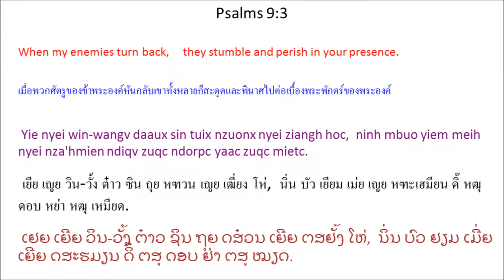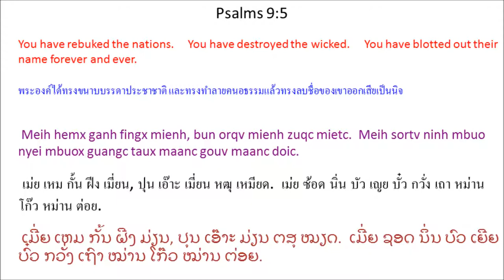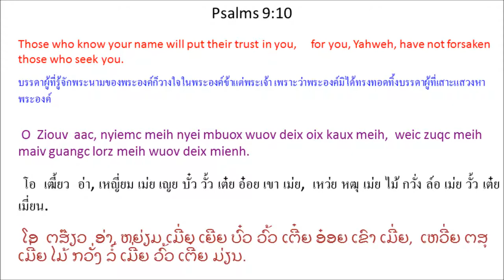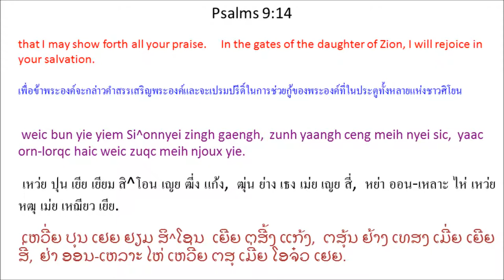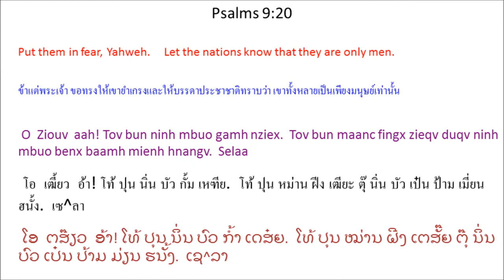Singx Nzung 9 (Psalm 9) Mien Bible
Mien Language Bible: Psalm 9
พระคัมภีร์ภาษาเมี่ยน: สดุดี 9
Mienh nyei Ging-Sou: Singx Nzung 9
เมี่ยน เญย กีง-โซว: สีง ฑูง 9
ມ່ຽນ ເຍີຍ ກີງ-ໂຊວ: ສີງ ດສູງ 9

Ceng Tin-Hungh Weic Ninh
Zoux Baengh Fim Nyei Sic
Jiu bun dorh nzung nyei mienh.
Ziux “Dorn Zuqc Daic” * nyei pou.
Ndaawitv zoc nyei nzung.
1 Yie oix longc nzengc hnyouv dor-ziec Ziouv,
yie oix zunh meih zoux yietc zungv mbuoqc horngh nyei sic.
2 Yie oix weic meih a'hneiv njien-youh.
O Yiem Hlang Jiex Wuov Dauh aac, yie oix baaux nzung ceng meih nyei mengh.
3 Yie nyei win-wangv daaux sin tuix nzuonx nyei ziangh hoc,
ninh mbuo yiem meih nyei nza'hmien ndiqv zuqc ndorpc yaac zuqc mietc.
4 Meih zueiz jienv siemv zuiz nyei weic baengh fim nyei siemv,
meih yaac baengh fim siemv bun yie duqv longx.
5 Meih hemx ganh fingx mienh, bun orqv mienh zuqc mietc.
Meih sortv ninh mbuo nyei mbuox guangc taux maanc gouv maanc doic.
6 Win-wangv zuqc baaic zuqc mbaang taux yietc liuz,
meih baaic waaic ninh mbuo nyei yietc zungv zingh
hnangv liemh nzungh baeng cuotv nor,
liemh maiv maaih haaix dauh jangx ninh mbuo.
7 Mv baac Ziouv yietc liuz zueiz jienv ninh nyei weic gunv,
ninh liepc ninh nyei weic daaih siemv zuiz.
8 Ninh baengh fim nyei siemv lungh ndiev mienh,
hnyouv zingx nyei siemv maanc fingx.
9 Ziouv zoux wuonv nyei dorngx bun zuqc zeix zuqc hoic nyei mienh kaux,
zuqc kuonx naanh nyei ziangh hoc maaih lamh kaux dorngx.
10 O Ziouv aac, nyiemc meih nyei mbuox wuov deix oix kaux meih,
weic zuqc meih maiv guangc lorz meih wuov deix mienh.
11 Oix zuqc baaux nzung ceng yiem
Si^on nyei Ziouv,
oix zuqc yiem maanc fingx mbu'ndongx zunh ninh zoux nyei jauv-louc.
12 Weic zuqc ninh zoux jaauv mienh maengc win wuov dauh, * yaac jangx ninh mbuo.
Ninh maiv la'kuqv zuqc zeix zuqc hoic, heuc jienv tov nyei mienh.
13 O Ziouv aah! Tov meih korv-lienh yie.
Tov meih mangc nzorng yie wuov deix mienh bun yie zuqc nyei kouv naanc.
Se meih njoux yie yiem zuqc daic nyei gaengh cuotv daaih,
14 weic bun yie yiem Si^on * nyei zingh gaengh,
zunh yaangh ceng meih nyei sic,
yaac orn-lorqc haic weic zuqc meih njoux yie.
15 Maanc fingx mienh ndortv njiec ninh mbuo ganh wetv nyei kuotv.
Ninh mbuo nyei zaux yaac zuqc ninh mbuo ganh zaeng nyei mungz nzenc jienv.
16 Ziouv bun mienh hiuv duqv ninh ganh,
ninh baengh fim nyei siemv zuiz.
Orqv mienh nyei buoz zoux nyei sic hlopv jienv ninh mbuo ganh. Hikv^gai^on, * Selaa
17 Orqv mienh, se la'kuqv Tin-Hungh nyei fingx-fingx mienh,
zungv zuqc mingh yiem yiemh gen.
18 Ninh maiv zeiz yietc liuz la'kuqv dangx-donx nyei mienh.
Mienh jomc mienh maiv zeiz yietc liuz maiv lamh hnamv dorngx.
19 O Ziouv aah! Daaih maah! Maiv dungx bun baamh mienh duqv hingh.
Tov bun maanc fingx yiem meih nyei nza'hmien zuqc siemv.
20 O Ziouv aah! Tov bun ninh mbuo gamh nziex.
Tov bun maanc fingx zieqv duqv ninh mbuo benx baamh mienh hnangv. Selaa

version=MienNewRoman&testament=OT&book=Psalms&chapter=9